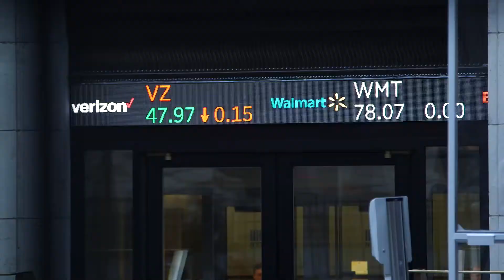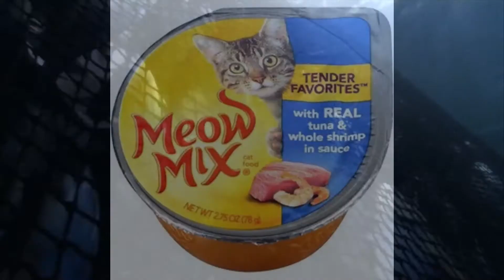Dr. Daniel Pauly - Crime and Overfishing in the Tuna Supply Chain